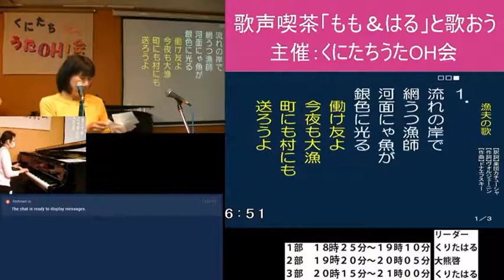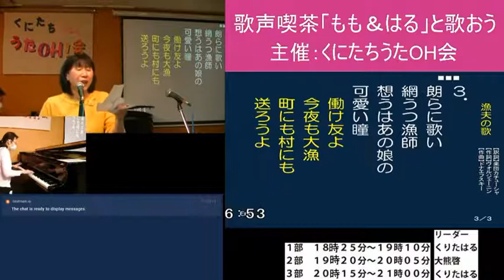漁夫の歌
うたごえ喫茶    くにたちうたOH会！
「桃ちゃんの伴奏ではるちゃんと歌おう」　リードは, はるちゃん

はるちゃんの愉しいMCは　「歌声おっくん」で検索して
「歌声おっくん」のライブ配信でご覧ください。